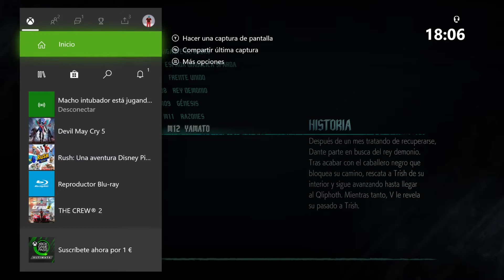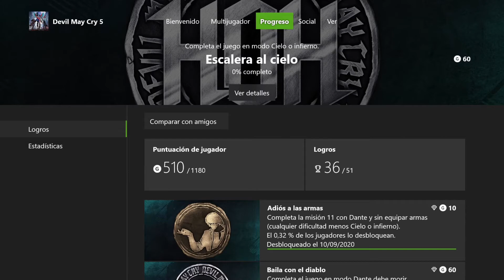Devil May Cry 5 xbox one, logro CAPÍTULO 11 CON DANTE SIN ARMAS